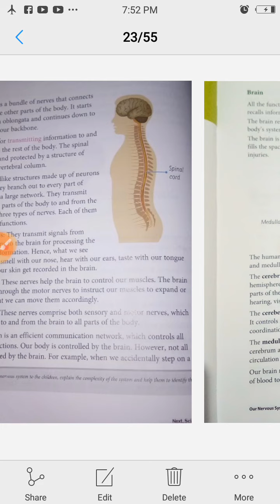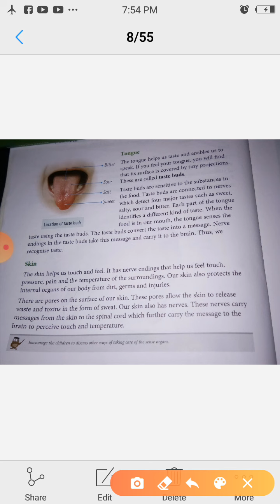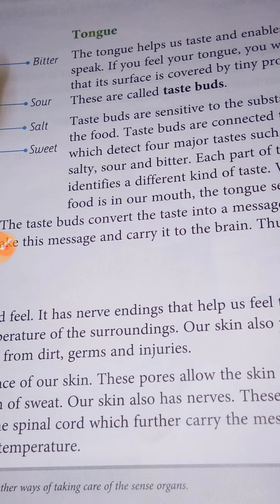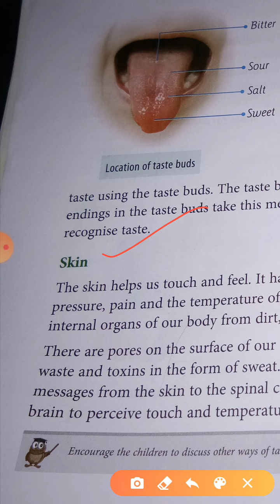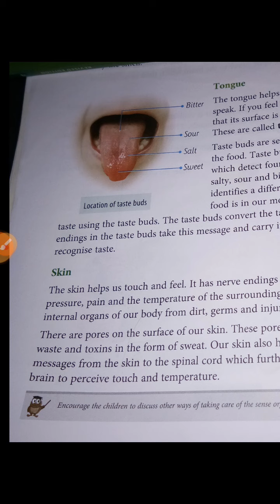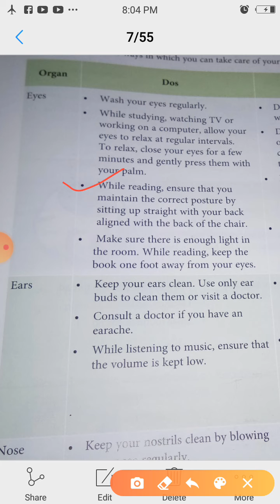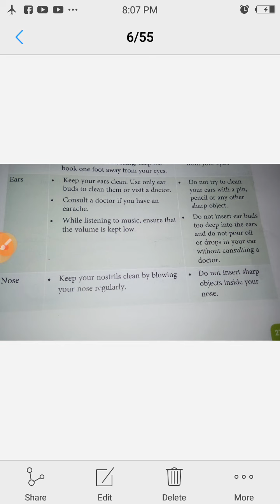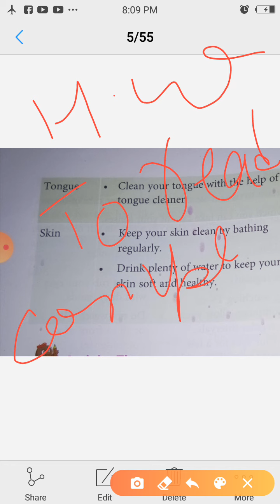Our nervous system Ch -3 part -4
Class Vth science